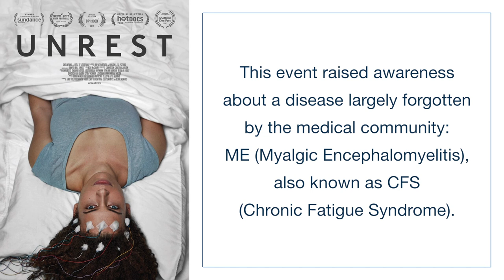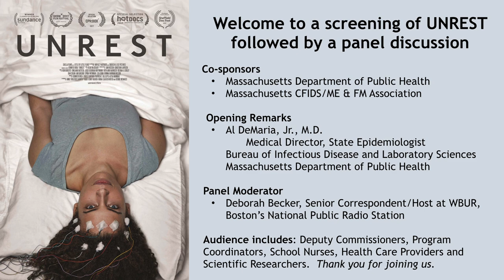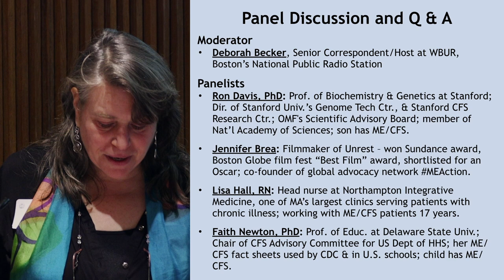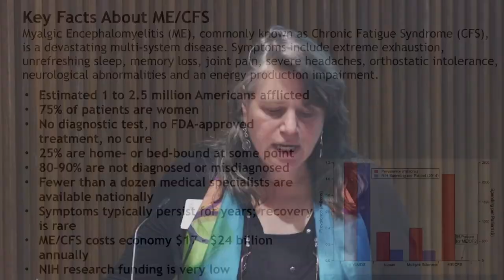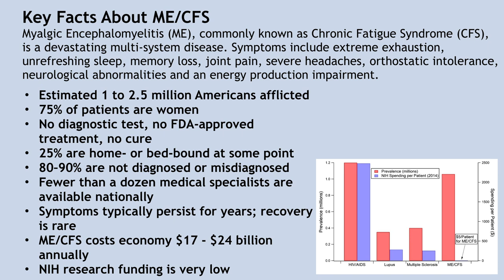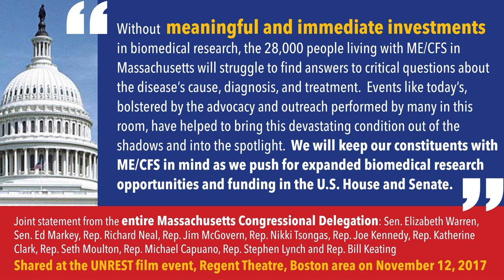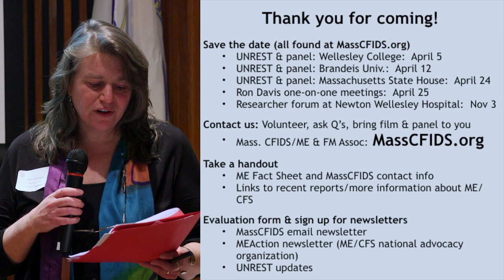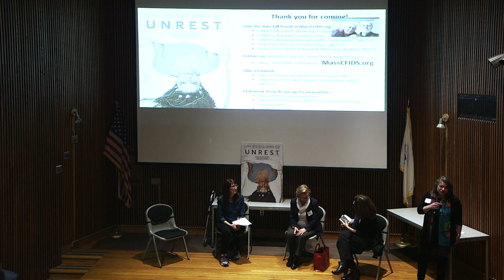Unrest Film Screening at MA Dept. of Public Health - introduction and panel discussion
On March 27, 2018, the Massachusetts Department of Public Health, in conjunction with the Massachusetts ME/CFS & FM Association held a screening of the film Unrest and a post-film panel for 140 public health and healthcare professionals, scientists and researchers.

The panel moderator was Deborah Becker, Senior Correspondent/Host at WBUR, Boston’s National Public Radio Station. The panelists were:

Ron Davis, PhD, Prof. of Biochemistry & Genetics at Stanford; Dir. of Stanford Univ.’s Genome Tech Ctr., & Stanford CFS Research Ctr.; OMF’s Scientific Advisory Board; member of Nat’l Academy of Sciences; son has ME/CFS.

Jennifer Brea: Filmmaker of Unrest – won Sundance award, Boston Globe film fest “Best Film” award, shortlisted for an Oscar; co-founder of global advocacy network MEAction.

Lisa Hall, RN: Head nurse at Northampton Integrative Medicine, one of MA’s largest clinics serving patients with chronic illness; working with ME/CFS patients 17 years.

Faith Newton, PhD: Prof. of Educ. at Delaware State Univ.; Chair of CFS Advisory Committee for US Dept of HHS; her ME/CFS fact sheets used by CDC & in U.S. schools; child has ME/CFS.

Unrest sheds light on the hidden lives of 1-2.5 million Americans (28,000 in MA) disabled by ME/CFS (Myalgic Encephalomyelitis/Chronic Fatigue Syndrome) a chronic, debilitating, multi-system illness that affects the immune, neurologic, vascular, respiratory and energy production systems.

About the film:  The Unrest film director was so severely affected by ME/CFS, she had to direct the movie mostly from bed. "Twenty-eight year-old Jennifer Brea is working on her PhD at Harvard and months away from marrying the love of her life when she gets a mysterious fever that leaves her bedridden and looking for answers. Disbelieved by doctors yet determined to live, she turns her camera on herself and discovers a hidden world of millions confined to their homes and bedrooms.”

00:00 Introduction
01:11 Opening remarks
11:17 Panel Introduction
12:37 Jen Brea's message to attendees
15:41 Addressing stigma around ME/CFS
18:44 How Ron Davis is using donations
21:00 What goes on in the bodies of people with ME/CFS?
24:15 Ron Davis's message to attendees
24:58 Treating ME/CFS symptoms
28:12 Physician's perspective on working with ME/CFS patients
32:35 Insurance issues with ME/CFS
34:09 Educating children with ME/CFS
37:45 Faith Newton's message to school nurses
39:44 Faith Newton's message to schools
41:22 Diagnosing ME/CFS in children
42:06 What tests can aid diagnosis?
43:11 Is ME/CFS a diagnosis of exclusion?
49:38 Use of antivirals
50:43 Conclusion